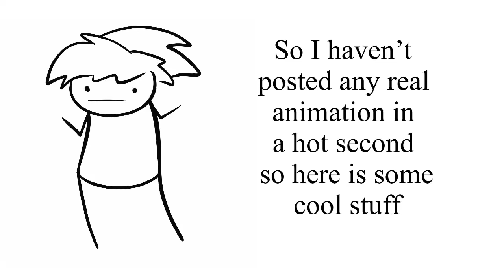Not dead have animations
Yeah I’ve been busy. Bonus news I’m switching editing programs bc Kinemaster is becoming unreliable 🤷‍♀️